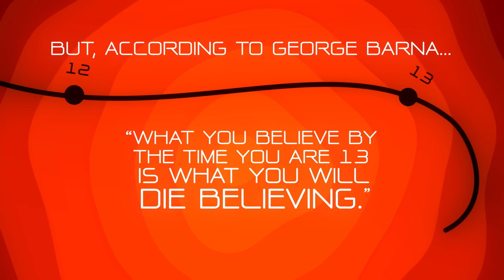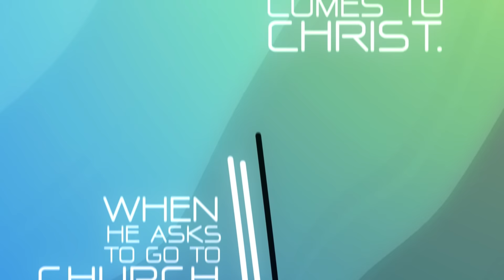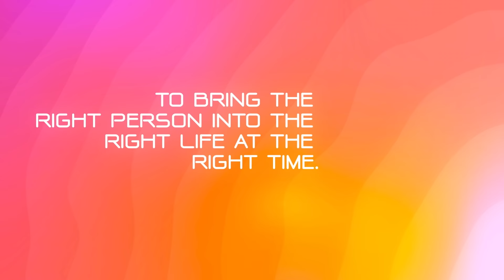Change The Future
Changing the future is possible. Here’s how. Let’s go back to the future with God and watch lives, families, communities and nations be transformed forever.